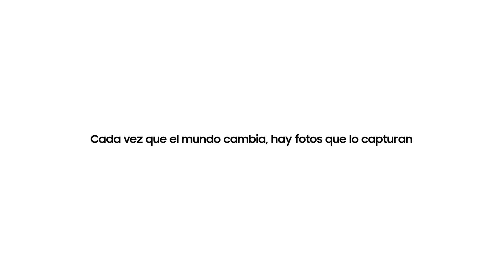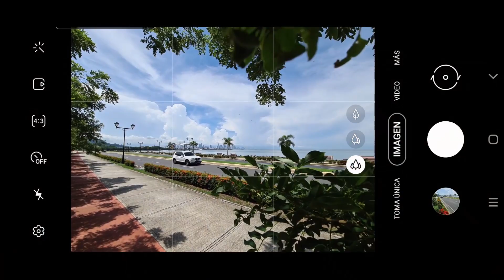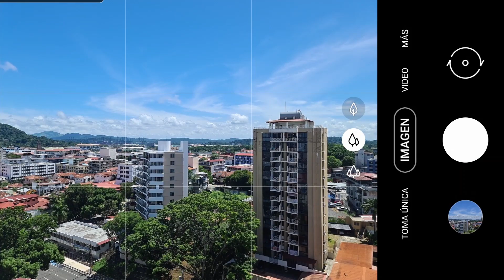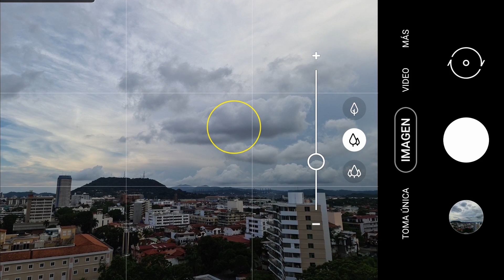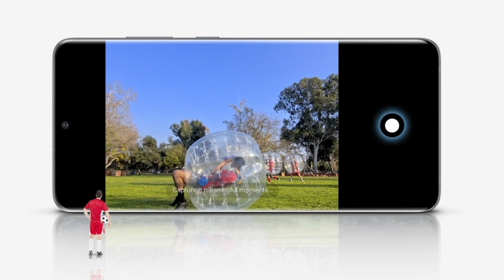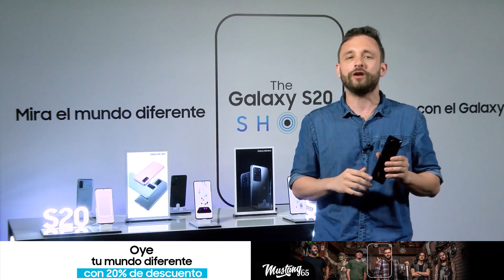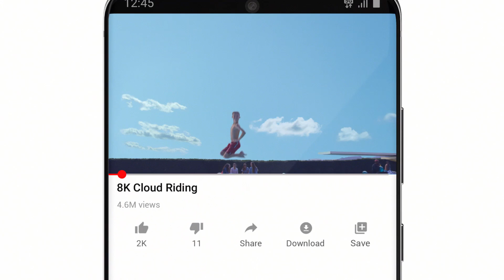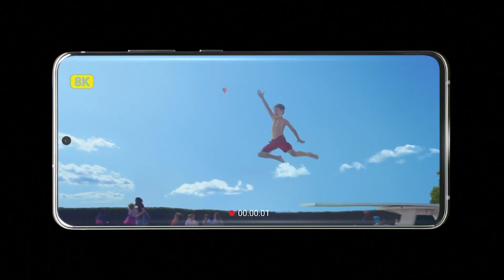Lanzamiento Digital Galaxy S20: Mira un mundo diferente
para disfrutar de esta promoción.

Además participa por uno de los 5 Galaxy Buds+  escribiendo en tu registro el código secreto que aparece en el video.